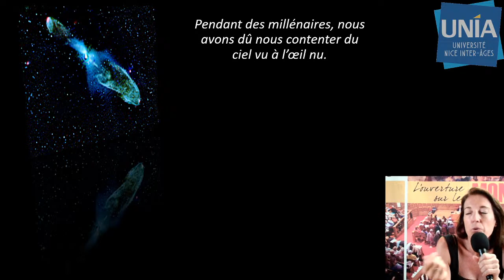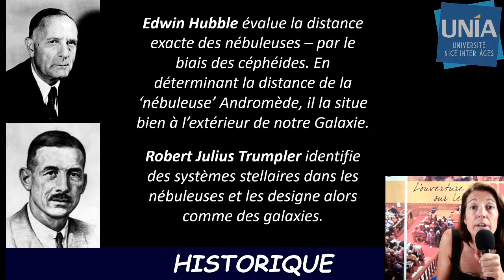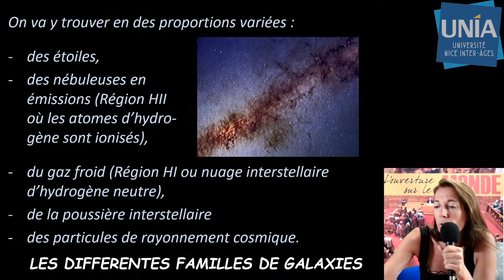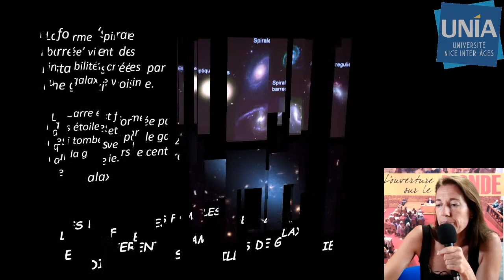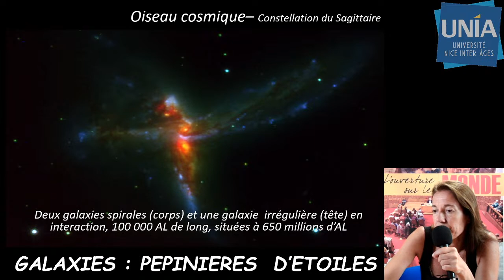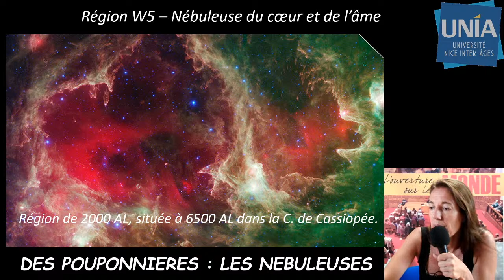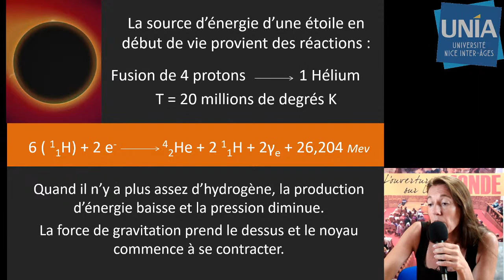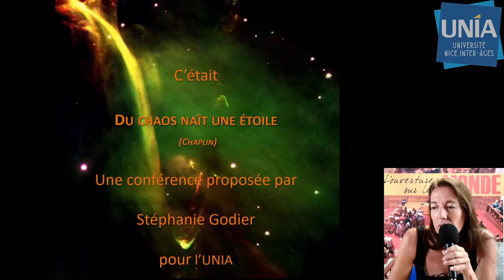Du chaos naît une étoile (conférence du 2/07/2020)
Conférence en Astronomie de Stéphanie GODIER (Docteur en Sciences de l'Univers).